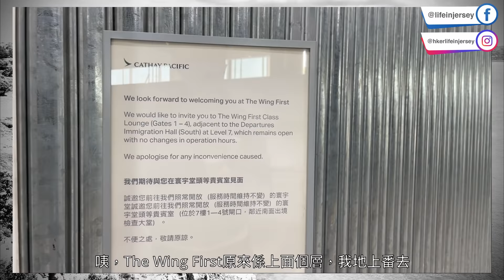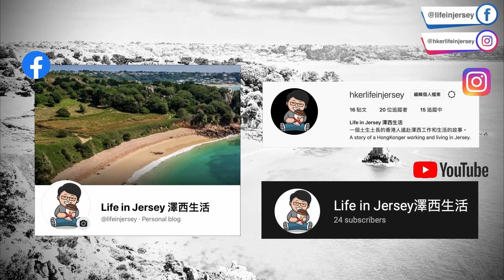香港機場實況！終於要飛英國倫敦，拜拜機場快線，拜拜香港機場！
超過一年冇入過香港機場，今次帶大家遊走機場快線同埋機場！
睇下疫情之下機場快線仲有幾多人搭，同埋機場舖頭實況！

同場加映 我錯了！原來40公斤行李限額都唔夠用！
爆晒喼，唯有忍痛俾超重行李費！

請加入成為【Life in Jersey 澤西生活】既會員，以支持頻道既營運：
你一點既支持，係對我莫大既鼓勵！

多謝你既支持同鼓勵 :)

網購想慳到盡，用我係TopCashBack UK既referral link登記新戶口
當你賺夠10鎊回贈之後大家都會有額外5鎊落袋架：

經我既referral link申請英國Giffgaff電話卡，成功啟動同增值之後大家都會有5鎊落袋架：

透過VPN上網，就可以輕鬆瀏覽觀賞各個國家限定既網站同影片
用我係Surfshark既referral link登記，仲可以享有30日免費試用兼且19折訂購既優惠：

創作需要投入、心血同時間。如果你希望支持我，歡迎請我飲杯咖啡：